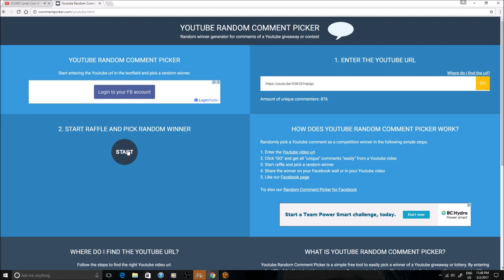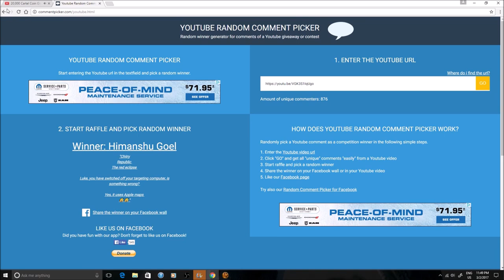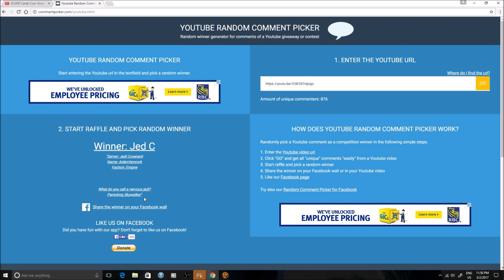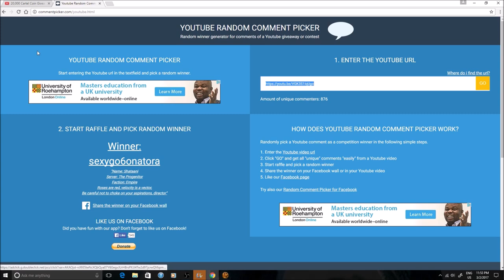SWTOR: 20,000 Cartel Coin Giveaway Winners